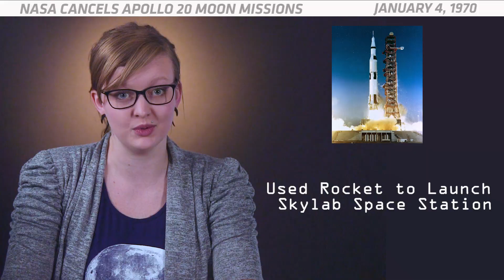OTD in Space – January 4: NASA Cancels Apollo 20 Moon Mission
On January 4, 1970, NASA cancelled the Apollo 20 moon mission. This came just six months after Apollo 11 astronauts Buzz Aldrin and Neil Armstrong became the first people to ever set foot on the moon. Instead of launching another crew of astronauts to the moon, NASA decided to use the Saturn V rocket that was built for Apollo 20 to launch the Skylab space station instead. Budget cuts along with the nearly fatal disaster that happened with Apollo 13 led NASA to eventually cut two more Apollo missions. Canceling these missions also freed up resources for the space shuttle program.